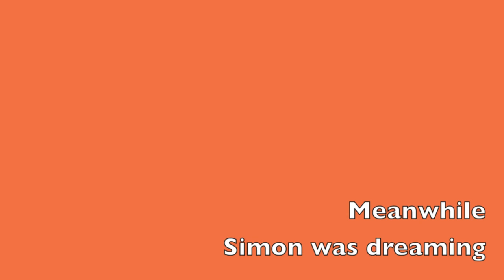Simontive 5 Episode 16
Simon dreams again! Is Yi dead?

Print and pass out these flyers.